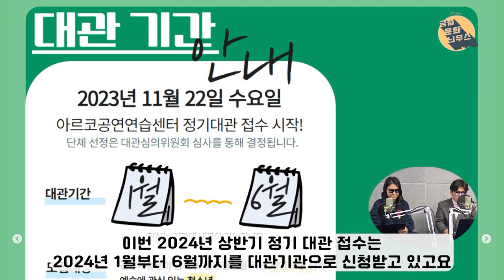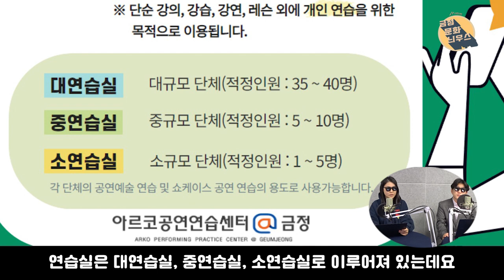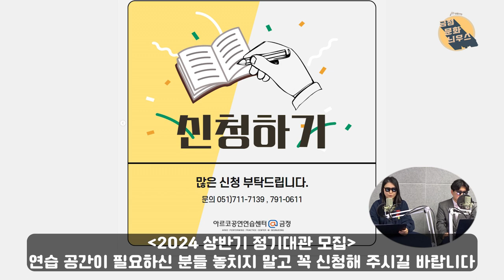2024년 새해, 연습실을 찾으신다구요? / 금정문화늬우스 26회